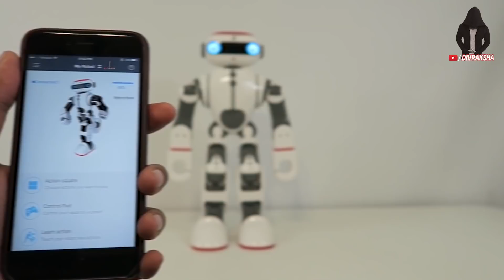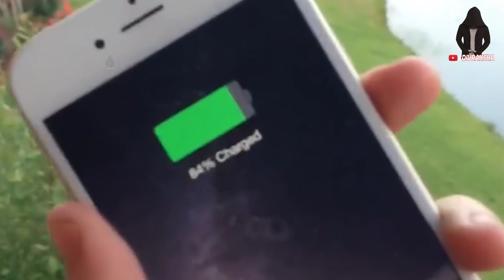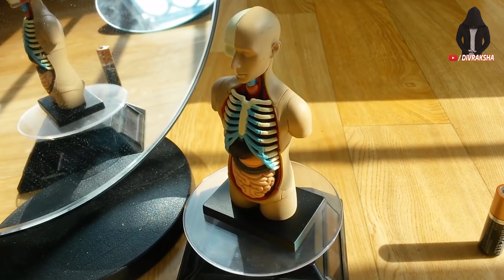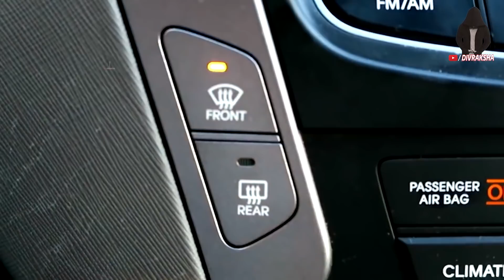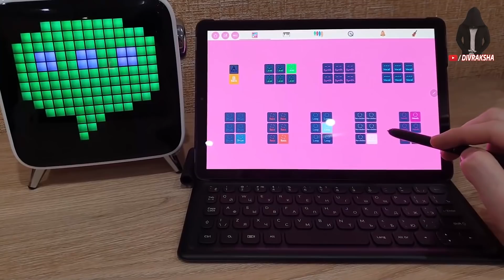21 Superb CRAZY Products Available On Amazon ! Pubg Gadgets Under Rs100,Rs 200, Rs500,Rs1000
Use Coupon Code: Divraksha and Get 10% off

Topics : 21 COOL AND CRAZY THINGS AVAILABLE ON AMAZON INDIA 2019, Banggood, Snapdeal, Flipkart, Aliexpress  | Electronics Gadgets | UNIQUE| Divraksha | Flipkart | Online Shopping | Useful inventions that you should know about. Gadgets that are worth buying. Useful Gadgets for Your Everyday Life Under Rs 100, Rs 200, Rs 500, Rs 1000 Buy On Amazon

Amazon Deals:

Gadgets Link ►►
1. Smart wallet -

2.  Luminous body paints -

3. Intelligent robot -

4. Super-hydrophobic material -

5. Spiral vegetable cutter -

6. Hand bank -

7. Non-killable sneakers -

8. Bracelet for throwing fireballs -

9.  Triggers for games on a smartphone (PUBG)

10. Giant razor for the back -

11. Anatomical model "Human body" -

12. Bicycle Rearview Mirror -

13. Anti-fog glass -

14. Intelligent Robot JJRC R4 Robot -

15. A gift for those who have everything -

16. Magnetic Liquid -

17. Pocket guitar Pocket Guitar -

18. Tool kit Tor Hammer -

19. Mirror wall stickers -

20. Bluetooth column Divoom Tivoo Max Pixel Art

21. Do it yourself

★Best Drone And toys On Amazon :
Flying Ball For Kids :
Flying Hand Sensor Toy For Kids:
6 Axis LED Drone :
(Rs 3,886)
3D Flip Camera Drone :

★Cool Gadgets On Amazon Under 200 Rs :
1.Zebronics Speakers
2.Quantum USB 4 Port
3.Photron Selfie Light
4.Philips On-Ear Headphones
★Smartphone Gadgets On Amazon Under 50 Rupees :
1.NFC Tag
2.Ring Holder
3.Charging Stand
4.OTG Adapter
★4 Smartphone Gadgets On Amazon Under 300 Rupees :
1.GPS Trackor
2.Selfie Stick
3.Bluetooth Receiver
4.Mobile Tripod